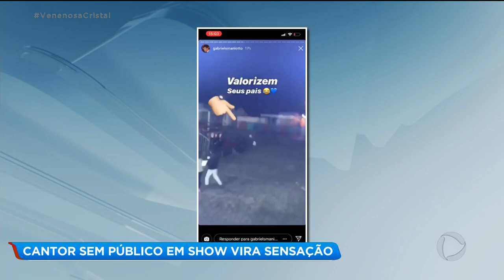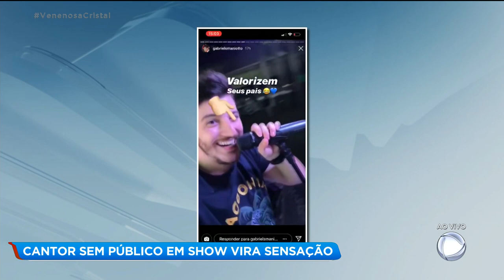A HORA DA VENENOSA / 10-06-2019